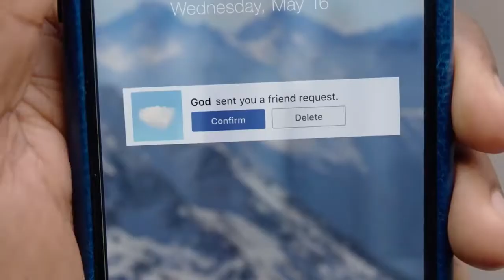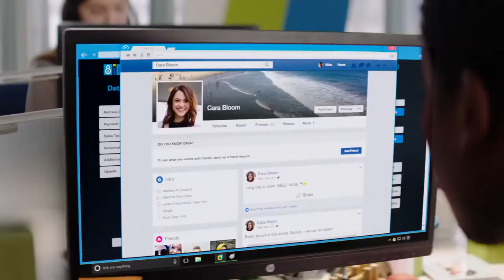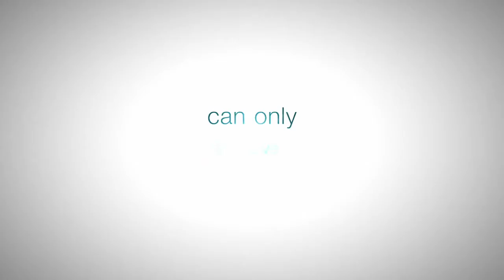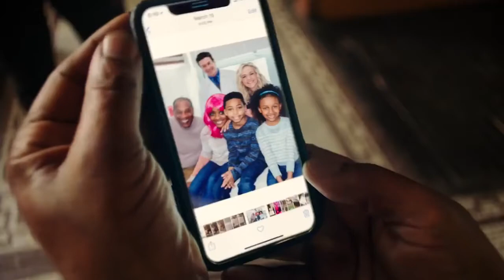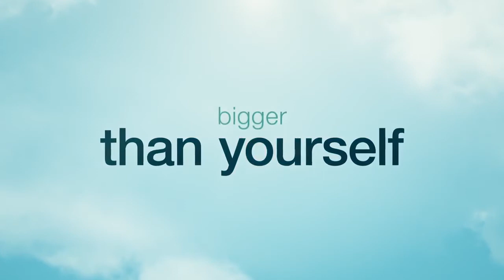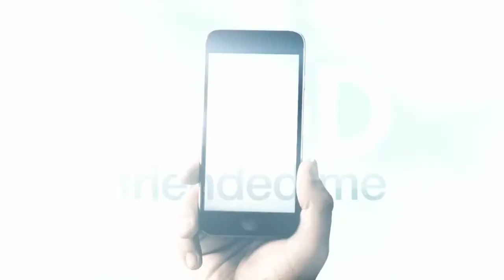God Friended Me CBS Trailer HD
An outspoken atheist's life takes a surprising turn when he accepts a social media friend request from God! Watch what happens when this unwitting agent of change becomes part of the grand design when God Friended Me joins the CBS fall lineup Sundays 8/7c.